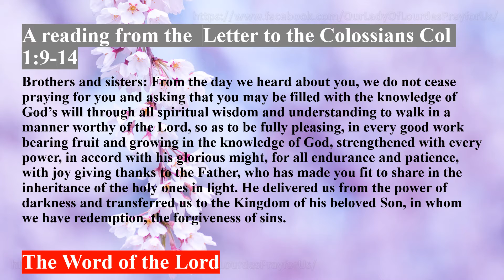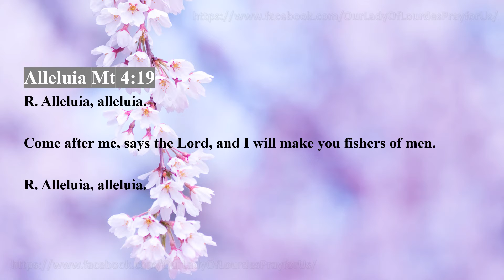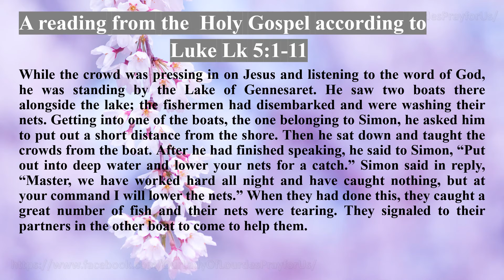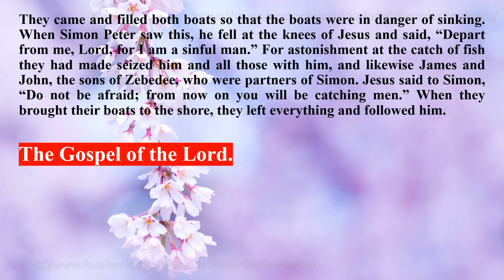Thursday of the Twenty-second Week in Ordinary Time 02 September 2021 Reading & The Holy Gospel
Thursday of the Twenty-second Week in Ordinary Time
 02 September 2021